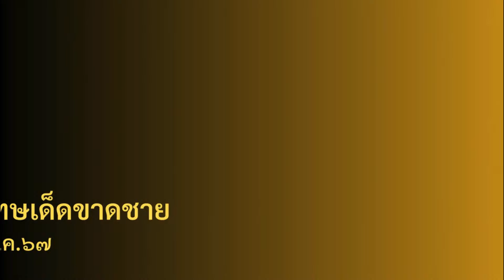นักโทษเด็ดขาดชาย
พล.ต.ดร.อนุชาติ บุนนาค นำเสนอ หลักการใช้คำนำหน้นามที่ถูกต้อง ซึ่งคนส่วนใหญ่ไม่มีความรู้และมักใช้กันผิด ๆ